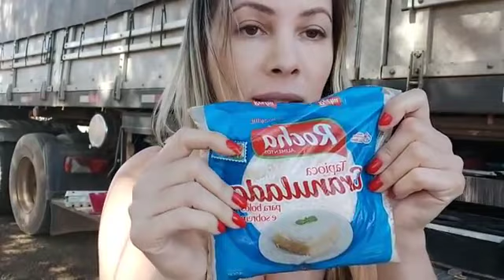Aline passando marcha, dirigindo na terra ui ai eu encaro tudo..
Tem umas dicas de Culinária também ...